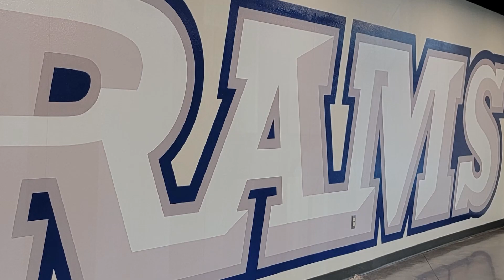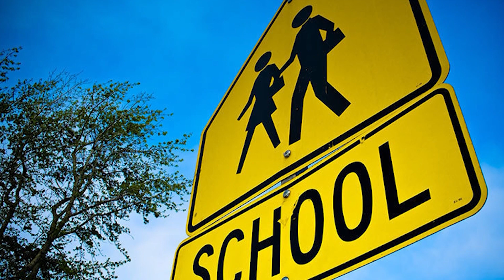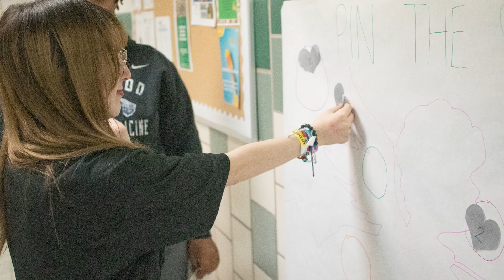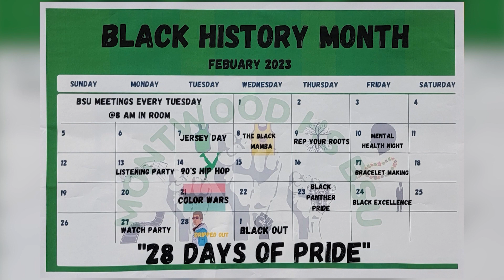Ram TV News Feb 17 PM